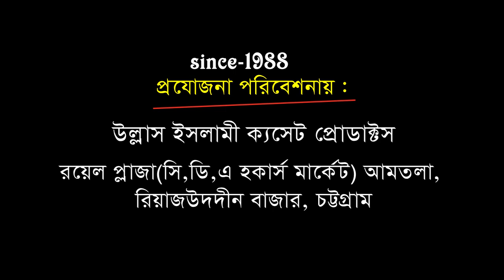ছিদ্দিকে আকবর এর মোহাব্বত | Mawlana Abu Bakar Ansari | Bangla Waz | Ullash icp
Linkdin Link